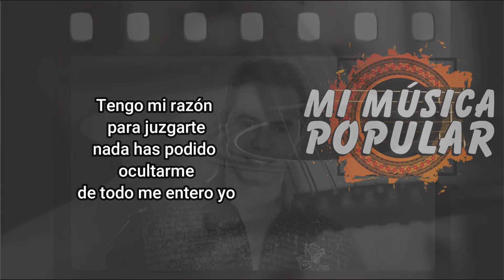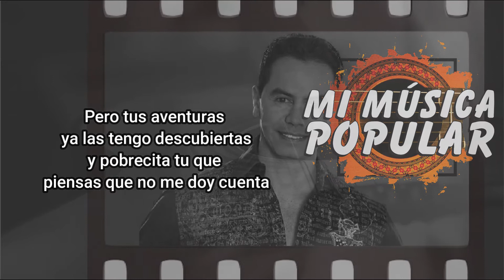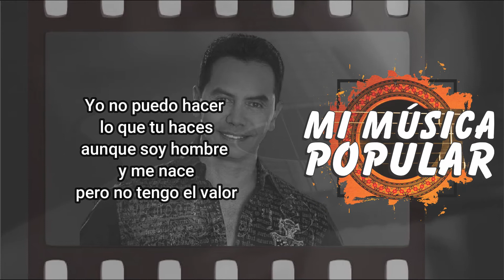Por Una Cerveza - Jhonny Rivera - Con Letra (Video Lyric)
Por Una Cerveza

Dices que te tengo
desconfianza
que no creo
en tus palabras
tienes toda la razón

Pero como hacer
para creerte
si cuando confió
me mientes
dime que puedo hacer yo

Tengo mi razón
para juzgarte
nada has podido
ocultarme
de todo me entero yo

Cada vez que
sales a la calle
estas buscando la forma
de encontrar
un nuevo amo

Si con una cerveza
te desvisten y te besan
como confiar en ti cuando
te vas para una fiesta

Si con dos o tres tragos
vas perdiendo la cabeza
y te vas enredando
con el primero que encuentras

Yo se que esto a cualquiera
le acaba con la paciencia
tu siempre me repites
eso no es lo que tu piensas

Pero tus aventuras
ya las tengo descubiertas
y pobrecita tu que
piensas que no me doy cuenta

Yo no puedo hacer
lo que tu haces
aunque soy hombre
y me nace
pero no tengo el valor

Si sigues así
no será tarde
para verte sola y triste
derrotada y sin amor